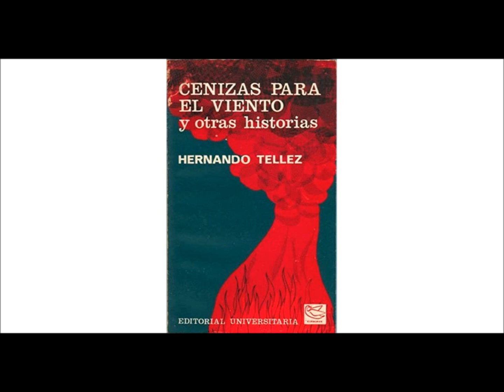Cenizas para el viento - Hernando Téllez.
Audio cuento